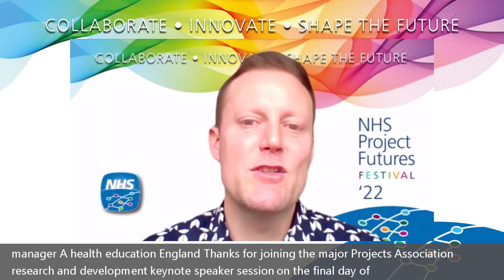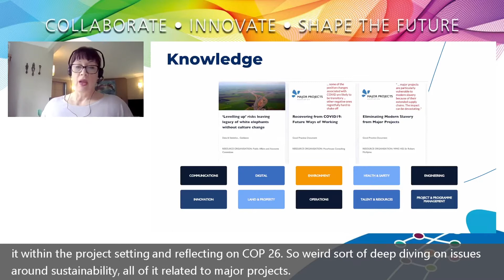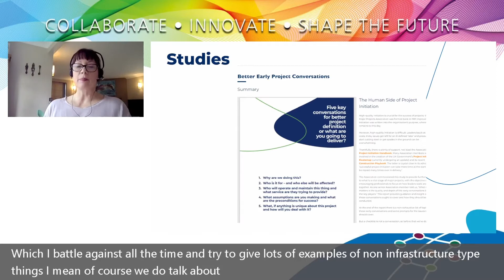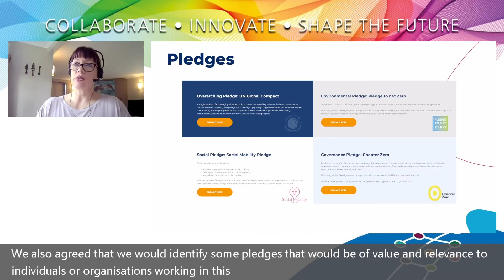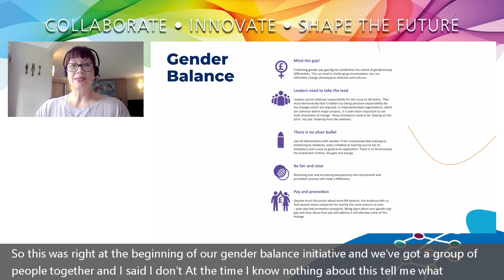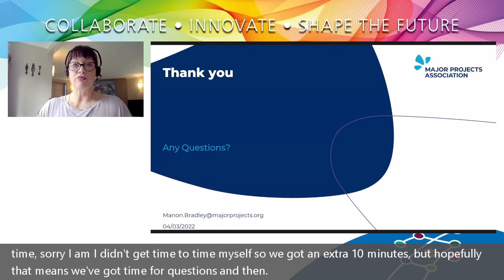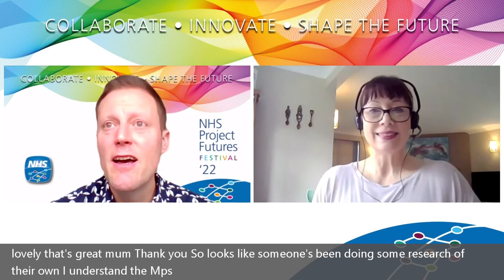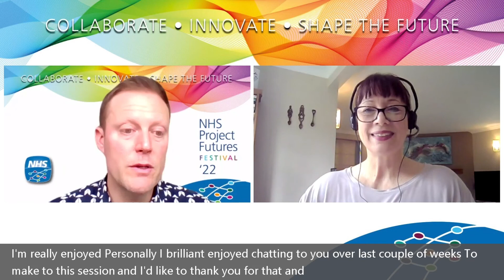Festival 22 - Fri 4 March: MANON BRADLEY - Diversity in (Major) Project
Manon will introduce the Major Projects Association to delegates and outline the research that the Association has undertaken in the field of equality and diversity. She will explain some of the key barriers to equal participation in the major projects workforce and suggest some solutions.